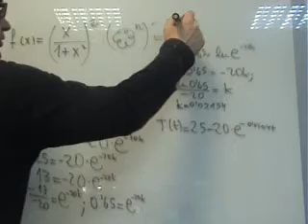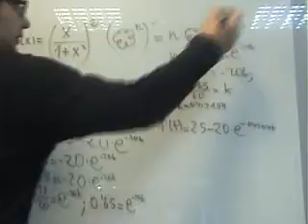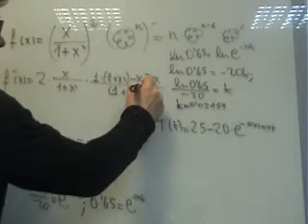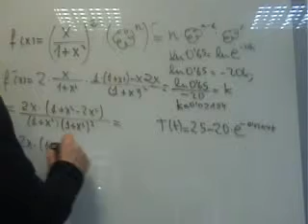Matematicas 1 Bachillerato Derivada x y x2